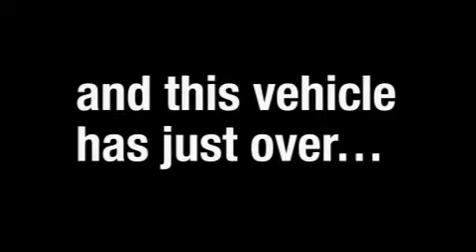2008 Lexus RX 400h Akron OH 44312 Stock: 10743A VIN: JTJHW31U382040266 LexusofAkron.com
We are proud to present this one owner 2008 Lexus RX 400h.

 We've been honored to serve the Akron OH area, we promise that your experience at our dealership will exceed your expectations!

 Year: 2008
 Make: Lexus
 Model: RX 400h
 Engine: 3.3L DOHC MPI 24-valve V6 engine
 Trans.: Automatic
 Exterior: Tan
 Miles: 24,802
 Interior: Tan

 Welcome! Our passion is providing you with a world-class ownership experience. We share the thrill our customers get from owning and driving a Lexus. Whether you come in for a new or pre-owned Lexus, to have your vehicle serviced or to arrange financing, we are committed to providing a Lexus experience that keeps you coming back.

 Used 2008 Lexus RX 400h Akron OH